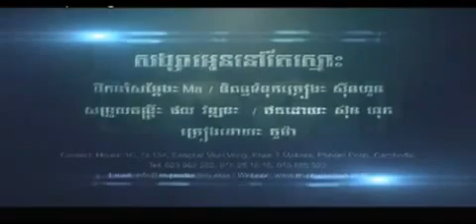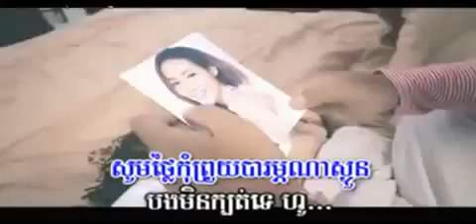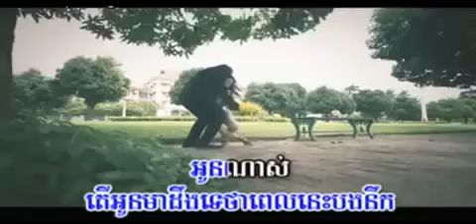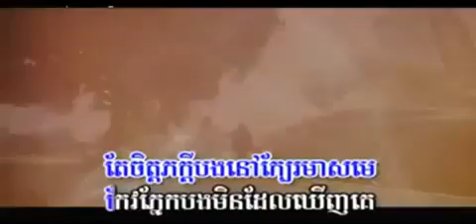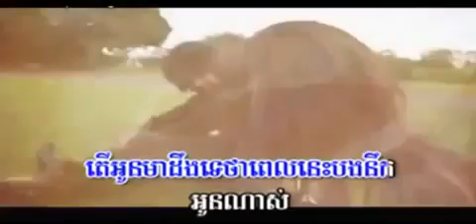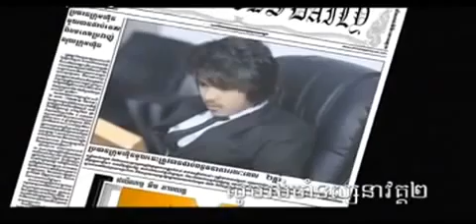M VCD Vol 44 - 09. Songsa Oun Nov Tae Smos - Kuma